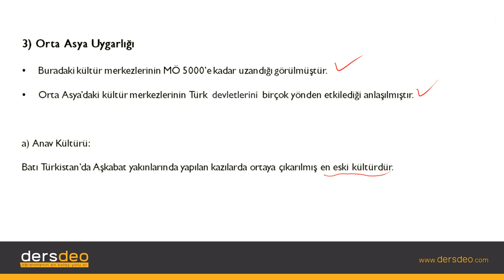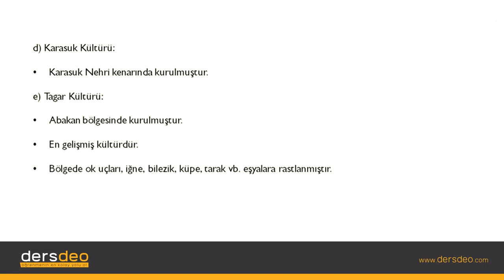Tarih, İlk Çağ Tarihi, Orta Asya Uygarlığı #03